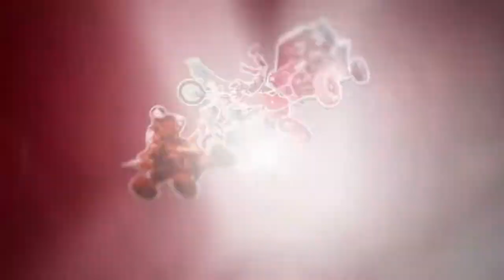veracruz xtremo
Del 12 al 16 septiembre
evento para VEHICULOS TODO TERRENO
Rutas-Rally-Carreras-Expo
Convirtiendo a Veracruz en la verdades AVENTURA
Vivirlo para creerlo!